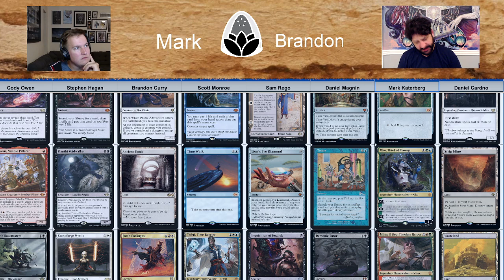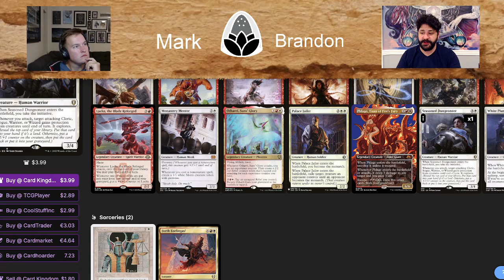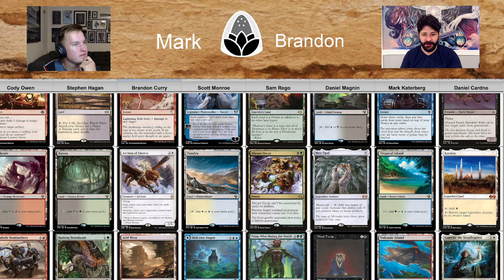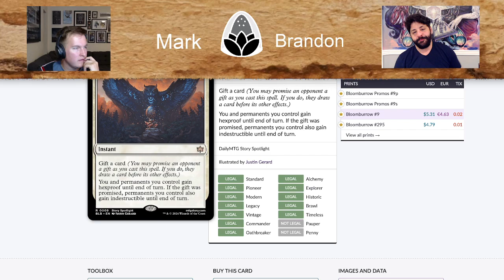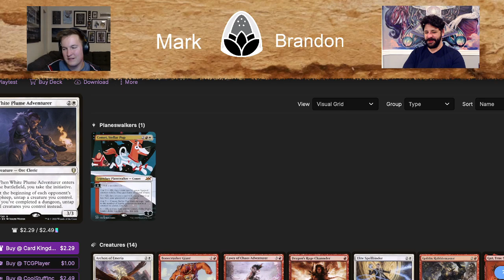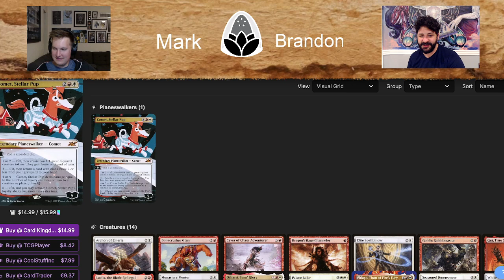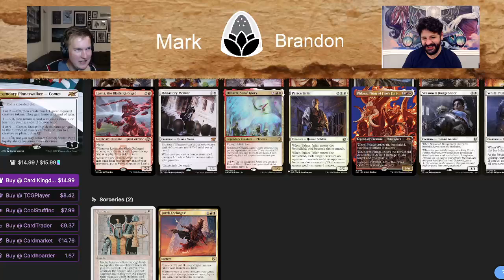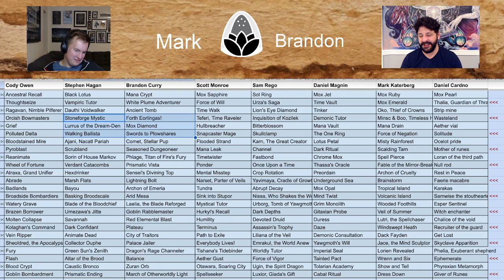St Lotus Presents 5: Brandon Curry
Brandon Curry drafted a RW Initiative deck to a VRD win! Mark interviews him to hear what happened with it and how you can do the same with your next draft.